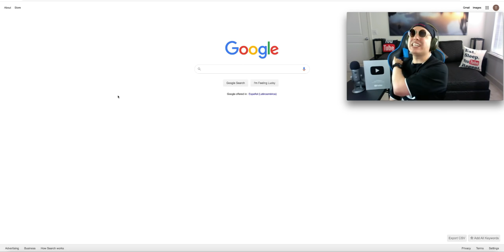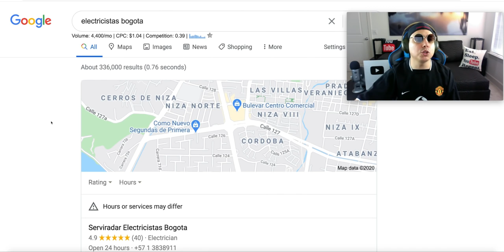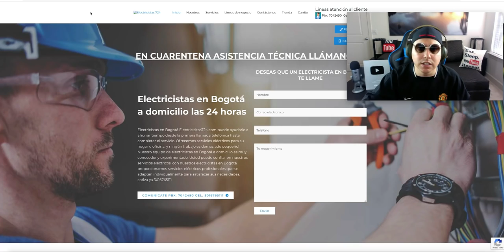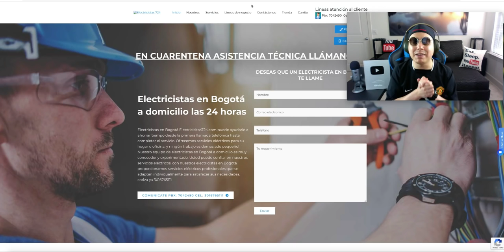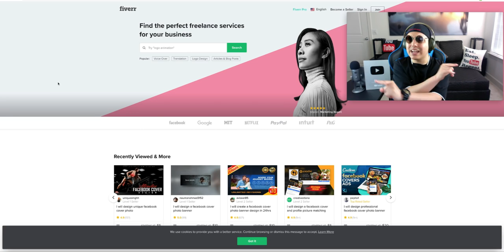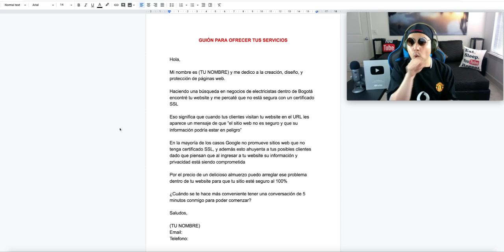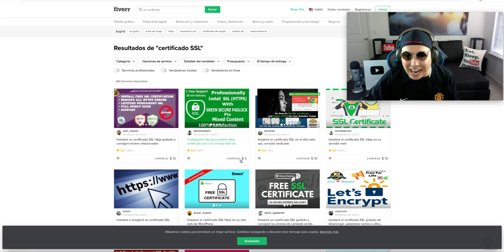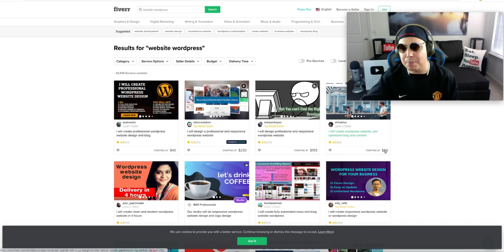Como Ganar Dinero Con Google Desde Casa | DINERO EN INTERNET SIN INVERTIR NADA (2022)